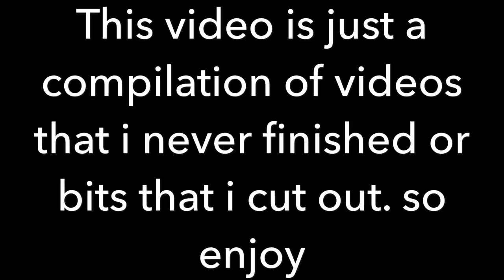HE LANDED HIS FIRST BACKFLIP